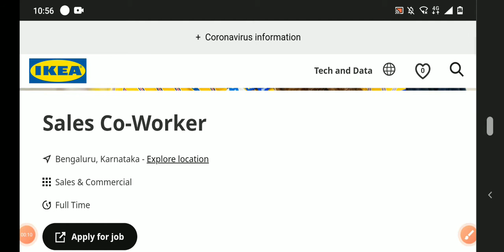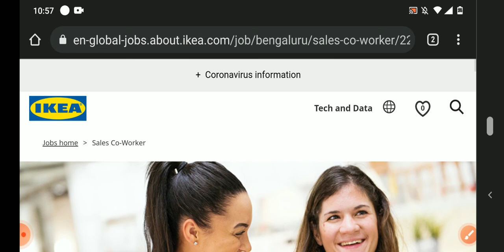latest jobs in IKEA recruitment 2021/fresher's/any graduate can apply/private jobs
Hyderabad jobs
banglore jobs
Degree jobs
pg jobs
freshers jobs
bank jobs
pool drive
job
campus drive
Delhi jobs
Pune. jobs
voice jobs
executive jobs
associate jobs
executive jobs
backend jobs
Genpact jobs
Amazon jobs
Wipro jobs
tcs jobs
tech Mahindra jobs
cognizant jobs
Deloitte jobs
dell jobs
test pattern

backend jobs

experience jobs